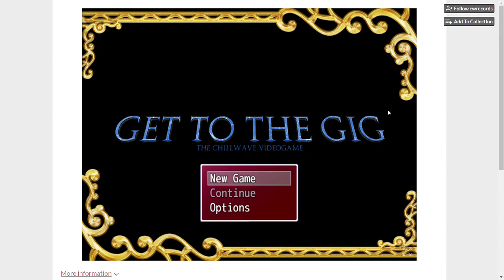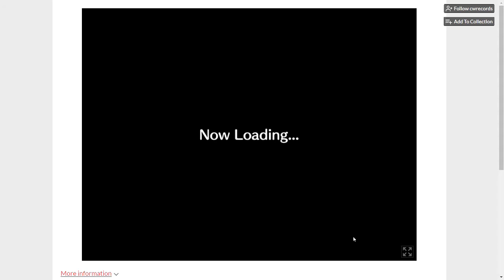Thumbs Up Minecast Ep 6 - Chillwavve Records Game "Get To The Gig"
Welcome to the Thumbs Up Minecast! Today we are changing it up and not playing Minecraft, but instead playing the new Chillwavve RPG video game "Get To The Gig". We hope you enjoy this change of pace as we play through this short adventure.

Listen to the new Knope EP "An Exercise in Patience" OUT NOW through Chillwavve:

Intro/Outro music is Caffeine Cops by Khaki Cuffs off of their self-titled album which came out earlier this year through Chillwavve Records. Youtube link to song

Let us know what you think of this episode in the comments! We are open to all comments, criticisms, suggestions, questions, etc. If you have music you would like us to talk about, please leave a comment or get a hold of us via our socials.